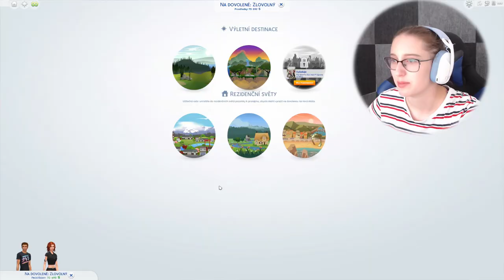NAŠE DCERA JE JAKO LARA CROFT?🤩 VenMakky The Sims 4 #19